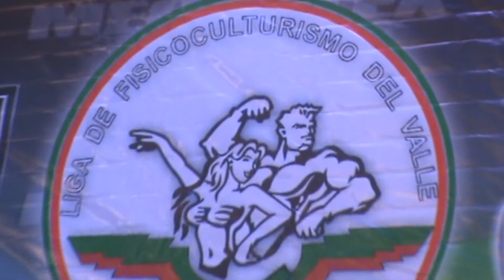DPTAL DEL VALLE 2016 ABSOLUTO MEN´S PHYSIQUE